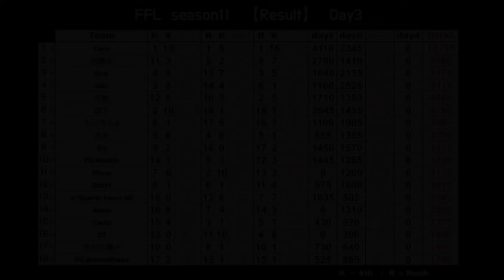【荒野行動】堂々の週間1位！ 下克上の討伐軍 Series4 Period2 DAY7 スーパープレイ集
FFL 荒野行動はFENNELが主催するリーグ戦です。
本戦は毎週金曜20時45分から
で配信されます！

予選は毎週火曜23時から
で配信されます！

FFLは公式から認められたリーグ戦であり
プロライセンス獲得につながるKSPを獲得できるリーグの1つです！

【出場チーム一覧】
1,GilL
2,XeNo
3,討伐軍
4,Carla
5,FL Hornet
6,Ebro'z Apostel 666
7,Sengoku Gaming
8,BG おやすみ:cloud:
9,DDD†
10,ASG 祝祭
11,家に帰る
12,Genius
13,SilvA
14,Flora
15,Ebro'z BACCARAT
16,AxD AMAZØNES
17,Project
18,αD Vogel

【昇格降格】
day1からday4を通して
本戦下位4チームが予選に降格
予選上位4チームが本戦に昇格

【本戦賞金内訳】
シリーズ
1位30万円
2位10万円
3位5万円
ピリオド優勝5万円
ピリオド最多　1万円×2
シリーズ最多プレイヤー3万円

【Point詳細】
1位　12pt
2位　9pt
3位　7pt
4位　5pt
5位　4pt
6-8位 3pt
9-10位 2pt
11-14位 1pt
15-18位 0pt
1キル　1pt

【主催団体FENNELとは】
FENNELはeスポーツと親和性の高い３つの事業でeスポーツをカルチャーに昇華させるべく活動しています。
FENNELというチームは、ファンの応援と共感の対象となり、eスポーツプレイヤーのモデルとなります。

FENNELの生み出す大会は、コミュニティ全域に対して熱狂の底上げを行い、eスポーツ観戦を当たり前の文化にします。
FENNELというアパレルブランドは、身に纏うことでコミュニティへの帰属意識を高め、自分の人生を誇れるものにします。

eスポーツが新時代のコミュニティを創造し、熱狂的なコミュニティへの帰属が人生に豊かさを与える。
そんな世界をFENNELは創ります。